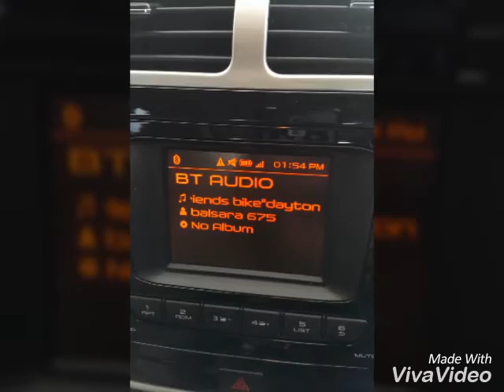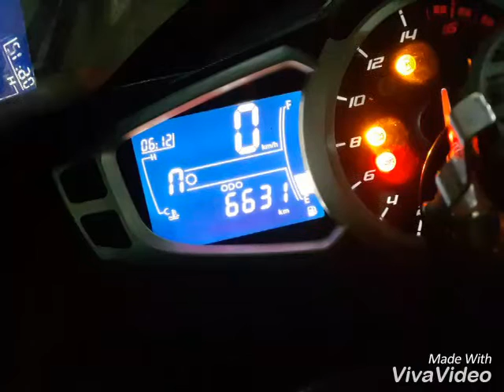Trailer'monsoon is here